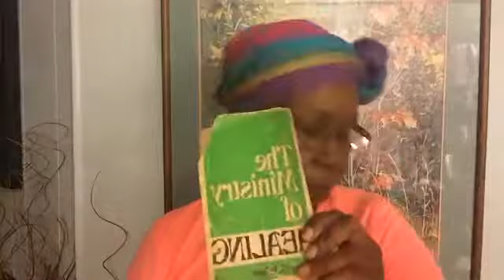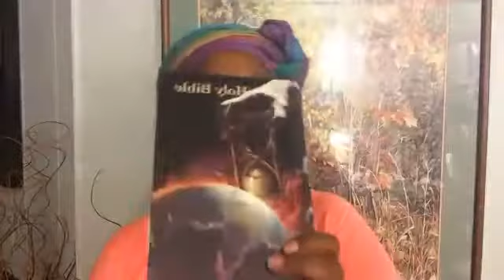Ministry of the Home, Part 3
Ministry of the Home, Part 3 - Multitudes long for a better life, but they lack courage and resolution to break away from the power of habit. May he give you the desire of your heart
and make all your plans succeed. Ps 20:4